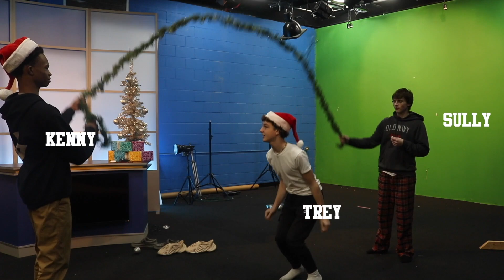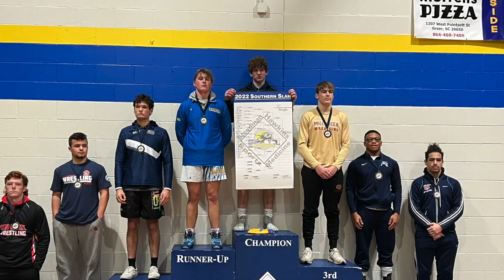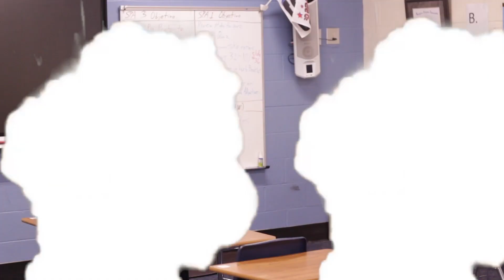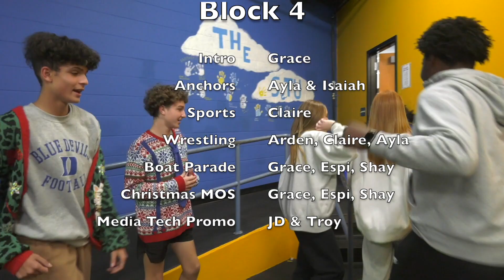The JV Buzz - Block 4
The JV Buzz
Media Technology 1
Block 4
Fort Mill High School